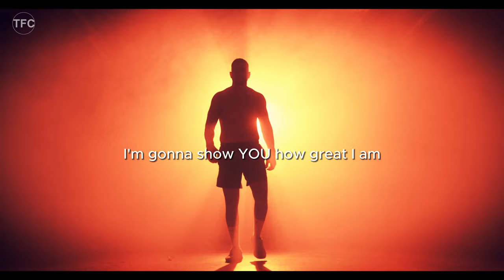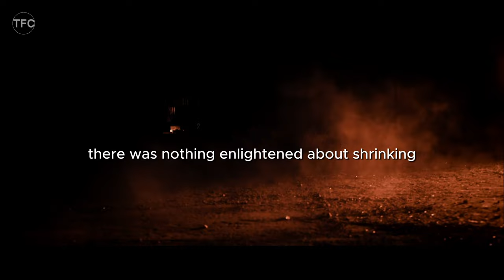OUR DEEPEST FEAR | How Great I am Motivational Video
In this empowering video, discover the transformative journey to greatness as we delve into the depths of our mindset. With this: How Great I Am Motivational video. Brace yourself for an inspiring narrative that unlocks the secrets to achieving unparalleled success. Unleashing Greatness: How I Became a Motivational Powerhouse , How Great I Am Motivational video.

Discover the essential keys to unlocking your full potential and embracing greatness in every aspect of your life. Gain the power of a positive mindset and how it can propel you toward your goals, instilling a sense of confidence and self-belief. Overcome challenges and setbacks, turning them into stepping stones on your path to greatness. Experience a compilation of motivational moments and insights that will fuel your determination and drive to be the best version of yourself.

Your support fuels our mission to spread motivation and empowerment to every corner of the world.

►SPEAKERS
Coach Carter
Rocky
Les Brown

Chapters:

00:00 Introduction
01:02 I am gonna show you how great I am
01:50 That's how winning is done
02:37 Our deepest fear is not that we are Inadequate
03:27 How great I am